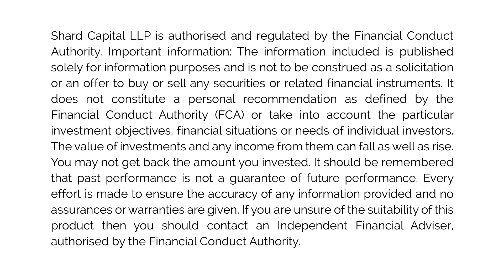Bill's Financial Lite-Bite: Risk On - Risk Off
In this week's Financial Lite-Bite, Bill Blain explains why markets are at a dangerous point as daily news headlines create volatility, while the long-term threats to the economy remain deep seated.

The next few weeks should remain dangerous and fractious.